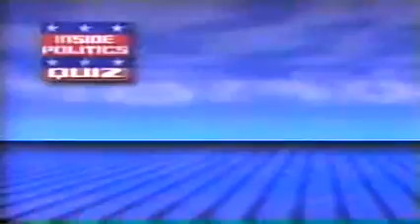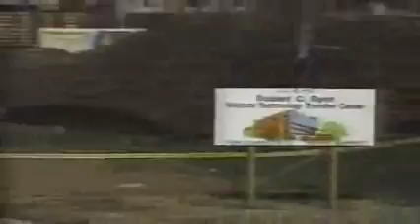Senator Robert Byrd Profile